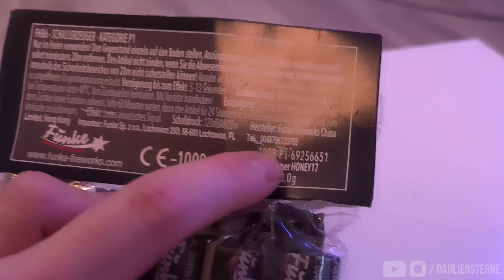DIE BESTEN SCHWARZPULVER BÖLLER!!! 🔥 | Funke Honey Badger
► Heute stellen wir euch die Besten Schwarzpulver Böller vor. Mit stolzen 6g NEM pro Böller und der guten Funke Qualität, können die Honey Badger mit kleinen BKS Böllern locker mithalten.